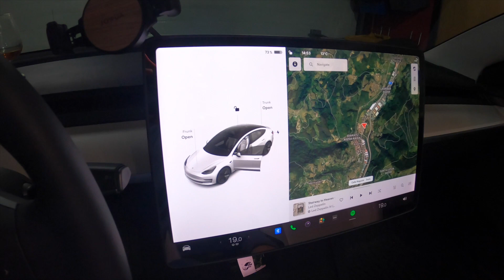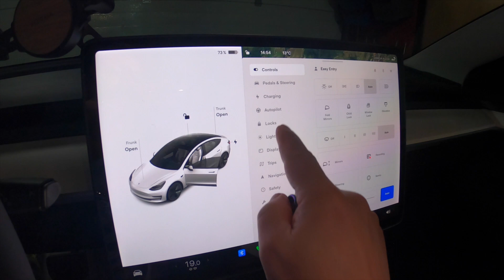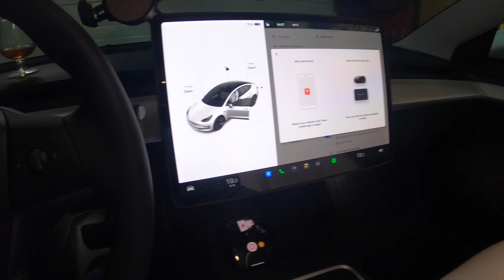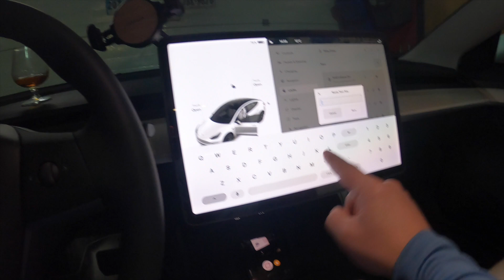Anillo Inteligente Tesla